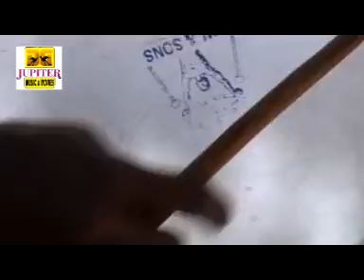संजय पोतराज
THIS IS RECORDING & SHOOTING STUDIO
ALL SUBJECT AUDIO VIDEO AVALABLE
we also working film shooting dubbing bgm & editing lest 20y